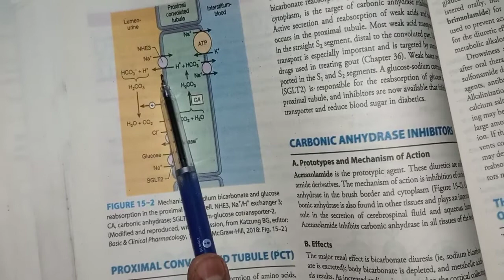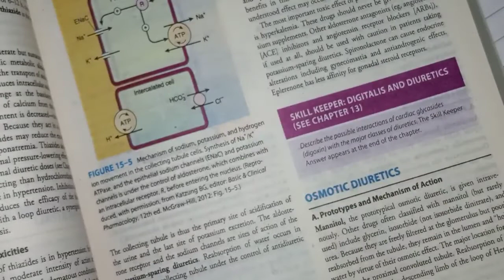Diuretics and their mechanism of action || Diuretics pharmacology part#2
Hello everyone, welcome to another video form Gray's illustrative views we will study the basic mechanism of action of diuretic